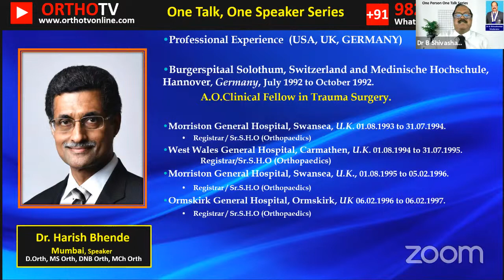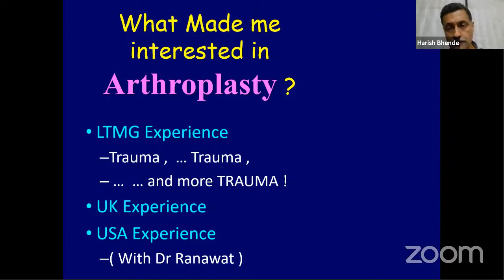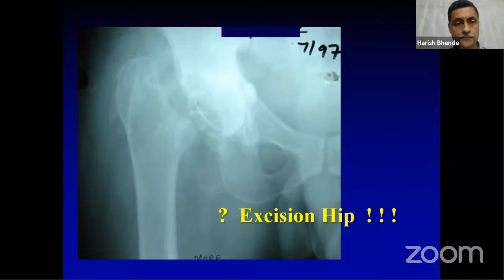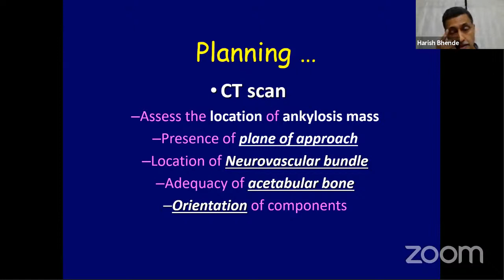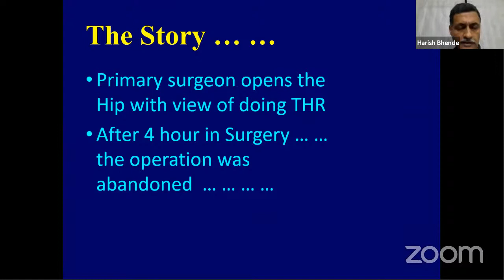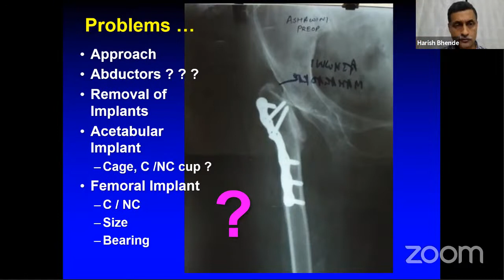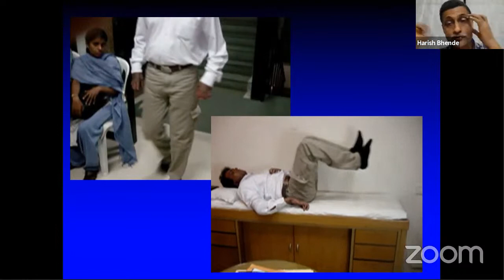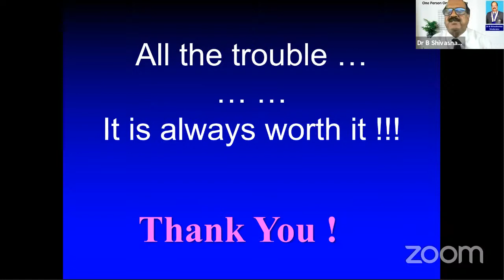One Speaker One Talk : Giving a New Lease of Life with Hip Arthroplasty : Dr Harish Bhende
One Person One Talk Series Webinar

Dear Friends,
A simple joint replacement can change the life dynamics of crippled patients. The next talk in this series on Hip Replacement will be by  Dr. Harish Bhende, from Laud Clinic, Mumbai.

Topic is
Giving a new Lease of Life: with Hip Arthroplasty.

Date & Time:
Tuesday, 27th  July 2021 from 7.00 to 8.30 pm IST.

Panelists:
Dr. Satish Mutha, Mumbai. Dr  Shrinivas Yemul, Solapur,  and Dr Smarjit Patnaik, Bubhaneshwar.

Moderated By
Dr B Shivashankar.

Send Your Questions by What's App on
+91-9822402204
Technical Team from OrthoTV
Dr. Ashok Shyam and Dr Neeraj Bijlani